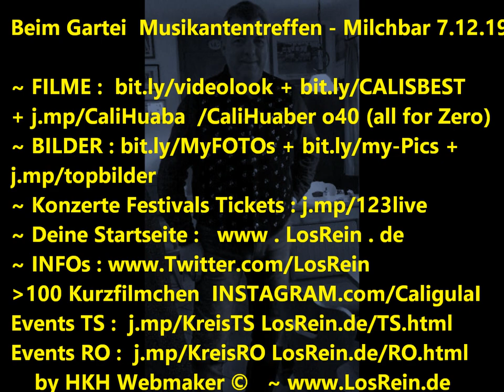Beim GARTEI Teil 2 @ Milchbar, Quattro Krainer + Günter, Reit im Winkl, 7.12.19 HKH © 3w.LosRein.de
Beim GARTEI Teil 2 @ Milchbar, Musikantentreffen - LIVE Quattro Krainer + Günter D. Bass - Brotzeitst&uuml;berl, Reit im Winkl, 7.12.19

EVENT, MUSIK, Potpurris :

III : LIVE Quattro Krainer + Günter D. Bass  Film 12b+c,13,15
IV : LIVE Quattro Krainer + Günter D. Bass  Film 118,90,92-94